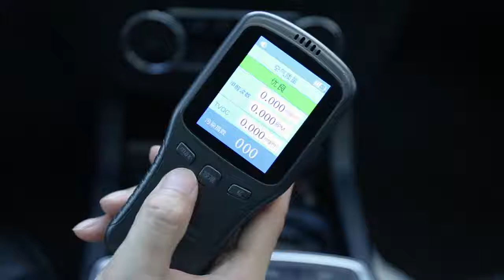Baseus Car Air Purifier Vehicle Air Cleaner Air Freshener Auto Mist Maker Pm2.5 Eliminator Activated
Singapore Seller with Ready Stock!
U can come to our warehouse or our retail shop or online shop to purchase:

1STSHOP @ Breadtalk IHQ
30 Taiseng Street #02-09
Singapore 534013

1STSHOP @ Kallang
47 Kallang Pudding Road #11-02
Singapore 349318